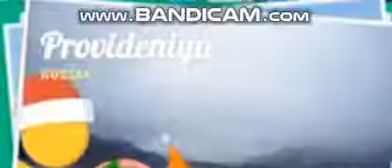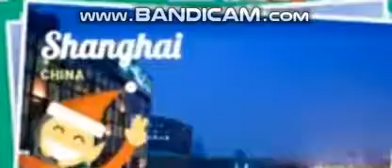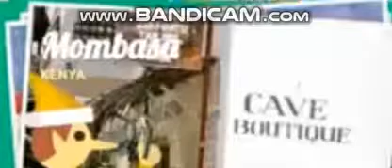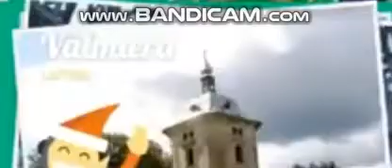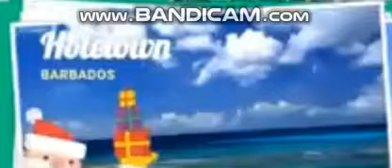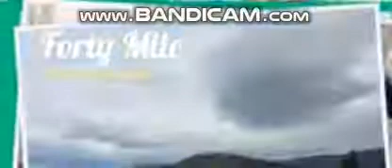Google Santa Tracker Route 2012-2017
This Is From The 2017 One